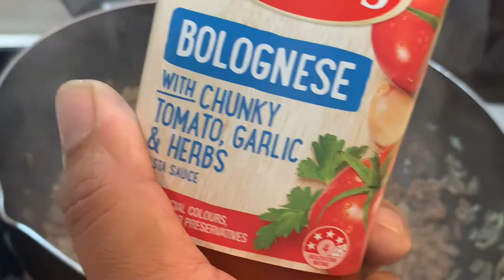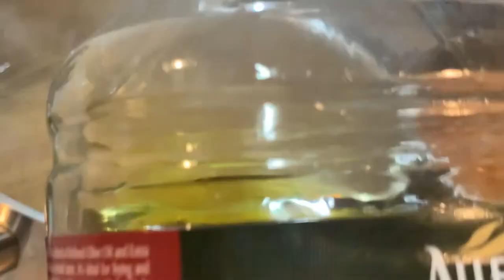CREAMY MEATY SPAGHETTI | FILIPINO STYLE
Filipino-style creamy and meaty spaghetti. A must try recipe on birthdays and other special occasions. Kids favourite snack too.